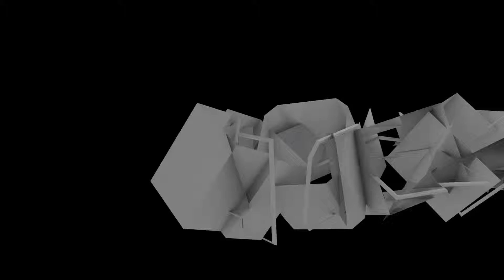TAATW TO TATW - OPPOSITE AATW(IN) NT